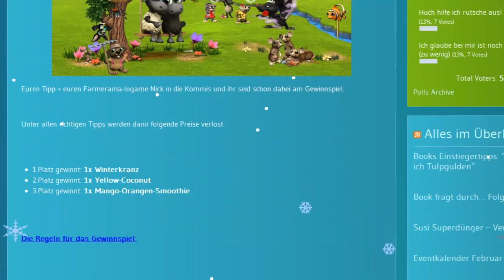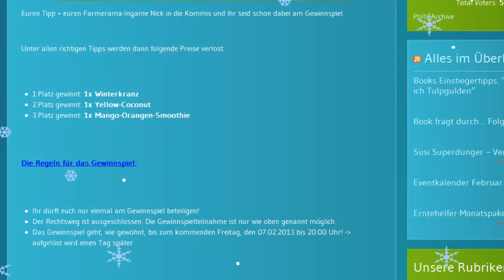Handwerks-Gewinnspiel #48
Eine schöne Woche wünscht,
MegaGameFreak! ;)